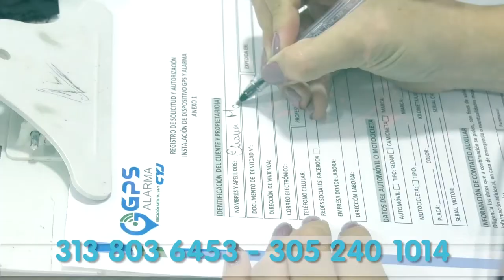DESARTICULADO GRUPO DE DELINCUENCIA ORGANIZADO “LOS STUNT”